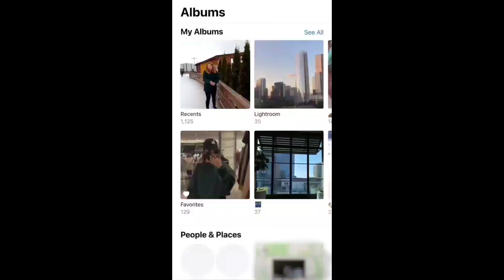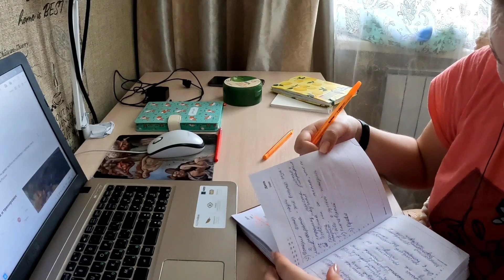ПЕРВЫЙ РАЗ НА КАТКЕ! ВЛОГ: ПОЕХАЛИ В РОДДОМ, ВЫРОСЛА ЛИЛИЯ, ПОДАРКИ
Всем привет!)
Приятного вам просмотра)